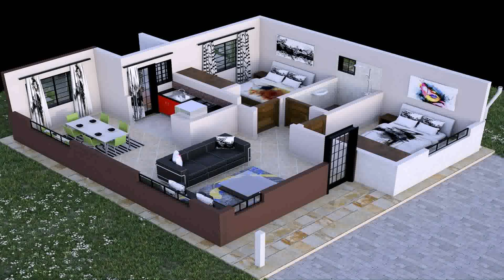Small House Plans With 2 Bedrooms (see description) (see description)